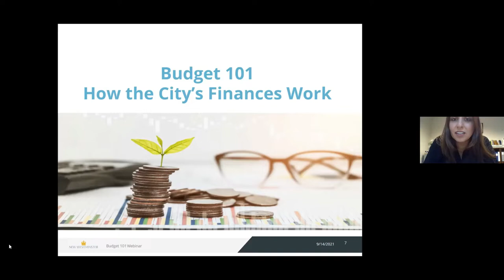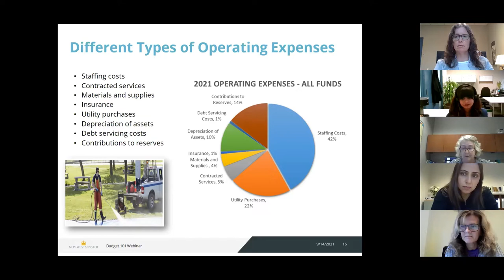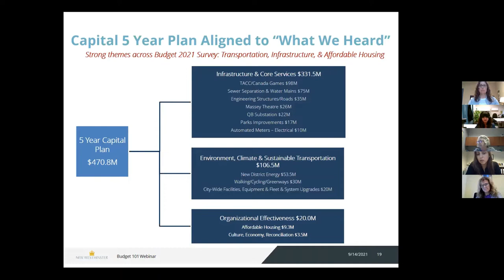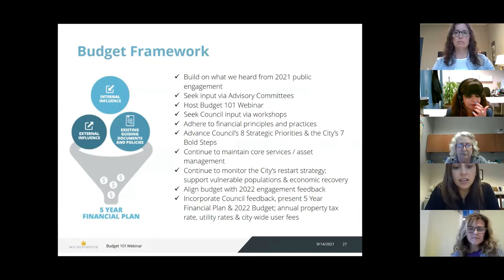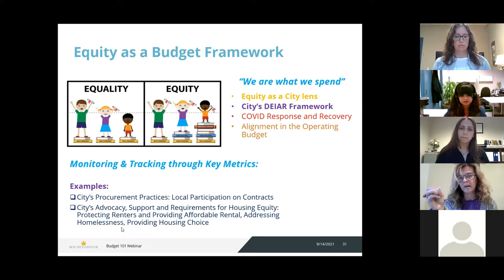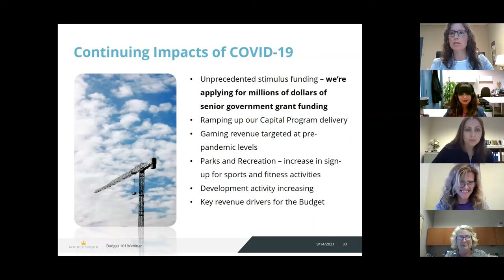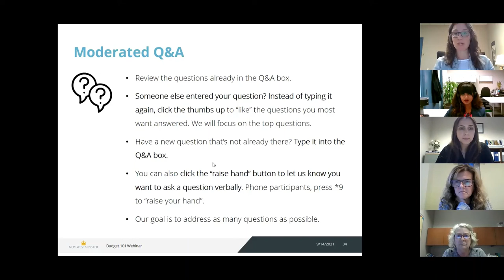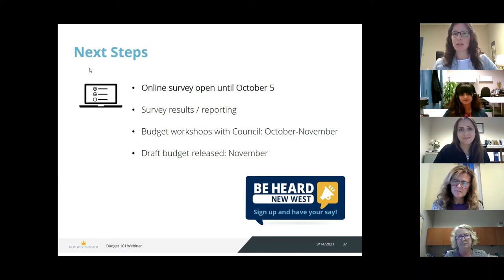Budget 101 Webinar – September 14th 2021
Watch the recording of the September 14, 2021 Budget 101 Webinar, presented by the City’s Finance Department to learn more about how the City's finances work and how money gets spent.

Presenters:
Harji Varn, Director of Finance
Lorraine Lyle, Manager, Financial Services
Lisa Spitale, Chief Administrative Officer

Chapters:
00:00 – Budget 101: How the City’s Finances Work
04:12 – Capital vs Operating Budgets
08:36 – 2021 Property Tax Breakdown
13:28 – Budget 2021 Engagement Highlights
18:07 – Meeting the City’s Climate and Equity Goals
29:37 – Q&A Session
51:20 – Next Steps and Opportunities for Input